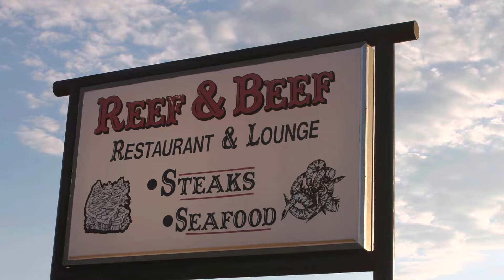Trivia with The Cheese!!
Come out and play Trivia with The Cheese on Tuesday and Thursday in two separate places!!